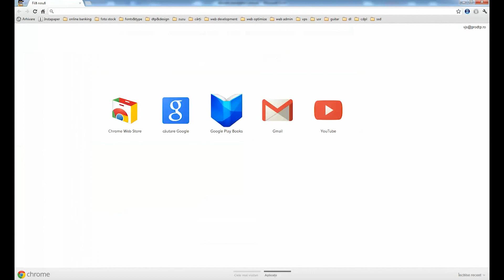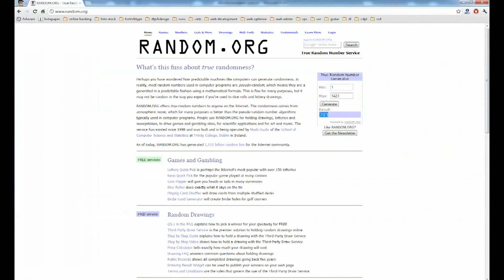Tragere la sorţi - Concurs! Business Cover îţi oferă un Samsung Galaxy S II de 1 Mai!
Nu puteam să lăsăm să treacă sumedenia de zile libere de 1 mai aşa, fără să le celebrăm cumva. Prin urmare, vă oferim un Samsung Galaxy S II pe care să-l folosiţi în minivacanţă.

Cum se întâmplă minunea? Intră pe BusinessCover.ro, înscrie-te în newsletter începând chiar de azi şi vei participa automat la tragerea la sorţi care va desemna câştigătorul şi care va avea loc marţi, 1 mai.

Operaţiunea e simplă, iar concursul pentru un Samsung Galaxy S II se desfăşoară de azi până luni, 30 aprilie, ora 24.00. Aşa cum spuneam, marţi dimineaţă tragem la sorţi şi anunţăm şi câştigătorul. Cei deja înscrişi în newsletter-ul Business Cover vor participa automat la acest concurs.